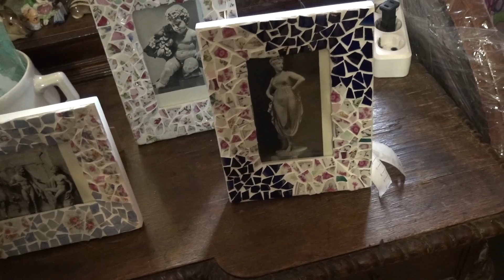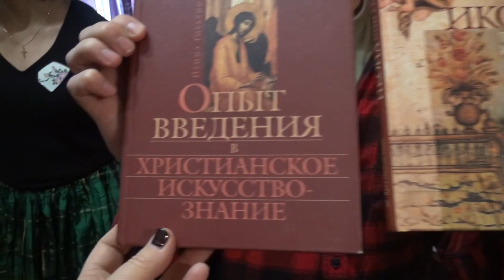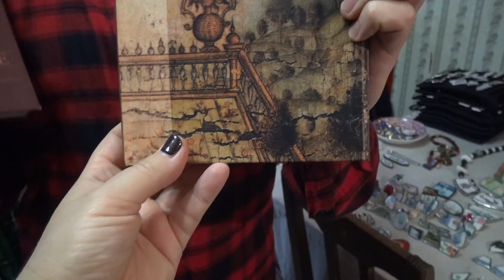Необыкновенная квартира и ее талантливые хозяева) Рефарформа - часть 1.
Диана Кикнадзе и Владимир Соловьев! Запомните эти имена!
Очень талантливые, неподражаемые, умные, красивые, интеллигентные, молодые, творческие, а также необыкновенно гостеприимные! Сегодня мы побываем в их очень питерской по духу и атмосфере квартире, а завтра, во второй части - в мастерской, где рождаются  картины, украшения и предметы интерьера) Надеюсь, вы получите такое же как и я, огромное удовольствие от общения с такими интересными людьми и насладитесь их творческими работами)
Здесь можно найти работы Дианы и Владимира!

Инстаграм Владимира  soloview_art